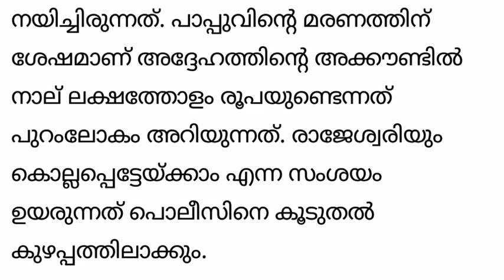Top 10 tallest birds in the earth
10. Great bustard 9. King penguin 8. Lesser rhea 7. Dwarf cassowary 6. Greater rhea 5. Emperor penguin 4. Emu 3. Northern cassowary 2. Southern cassowary 1. Ostrich